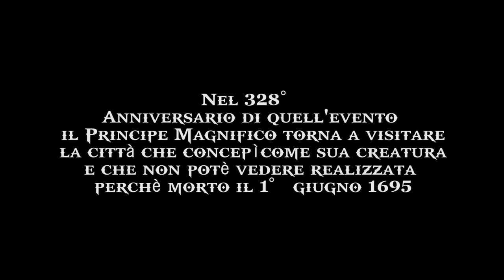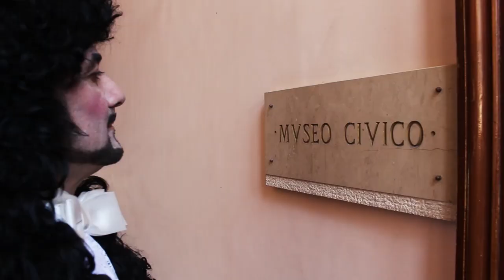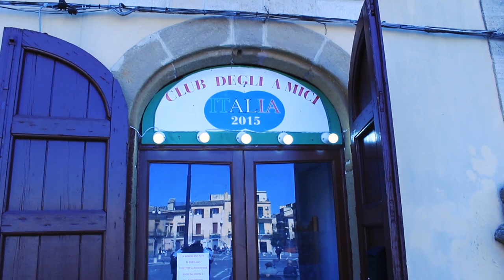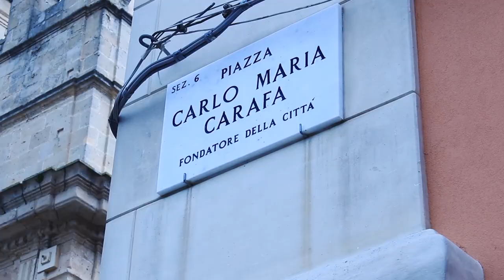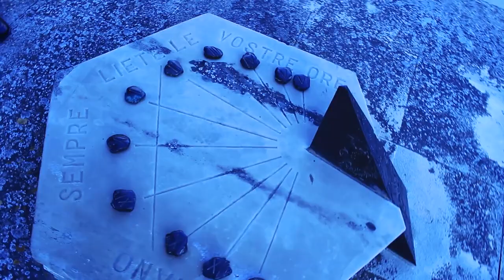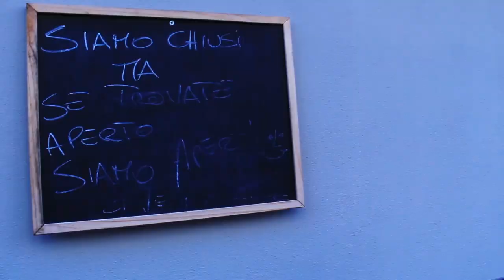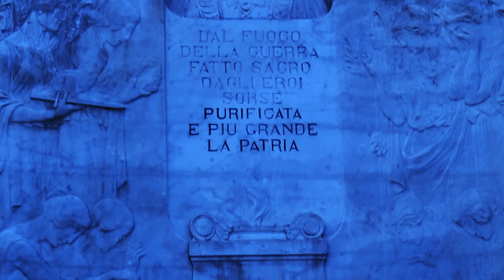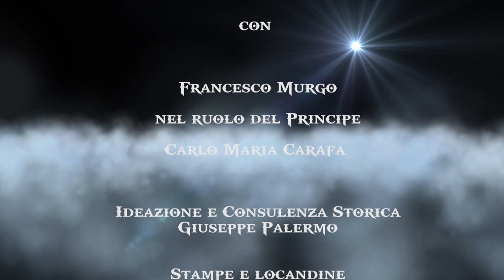Il Principe Contemporaneo Regia Francesco Malizia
Carlo Maria Carafa Branciforti fondatore della Città di Grammichele a 328 anni dalla fondazione fa un viaggio attraverso il tempo per visitare la sua città  mai potuta vedere completa poichè la sua vita cessò prima che potesse vederla.  Visione consigliata a tutti. Video realizzato e brani musicali   non a scopo di lucro ma al solo scopo educativo.
visione consigliata a tutti. Brani utilizzati “Schindler’s List” Performed In Budapest. 8,000 People Attend! Violinist Csongor Korossy  🎻 🥀20 Miserere Baarìa (Soundtrack) - 01 Sinfonia Per Baarìa_(1) Baarìa (Soundtrack) - 06 Brindisi Baarìa (Soundtrack) - 17 Lallegro Virtuoso Di Zampogna Baarìa (Soundtrack) - 18 A Passeggio Nel Corso Baarìa (Soundtrack) - 18 A Passeggio Nel Corso Baarìa Soundtrack   07 Un Gioco Sereno Chevaliers de Sangreal - Violin Cover by Rusanda Panfili Christus factus est  (Gregorian chant) Craig Armstrong - Escape (Full Version) (1) Gregorian Chant Music - Monks of the Monastery Jesús de Nazaret Bso 01-Jesus of Nazaret Mozart - Lacrimosa Mozart Requiem ) Vivaldi - Gloria In D Major  RV 589